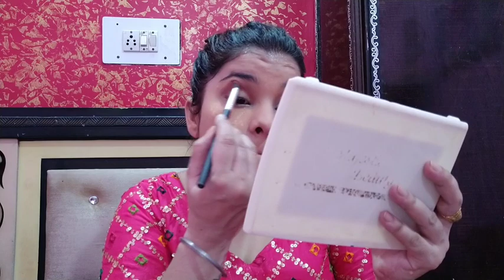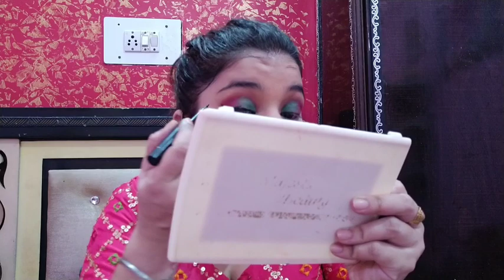Pink and Green Party/Wedding Makeup Look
Necklace set from Meesho
Code- s-2015000

Lakme Perfecting Liquid...

Insight Professional Makeup...

Swiss Beauty Professional Liquid...

Blue Heaven Saphire Make Up...

Blue Heaven TrueBrow Eyebrow Definer, Dark Grey, 0.45gm

MN Liquid Eyeliner 2.5 ml

Blue Heaven Extreme Length...

MorpheXJaclyn Pallette: Easydeals Eyeshadow the Hill Palette 70.5 g

Hilary Rhoda Eyeshadow palette: Hilary Rhoda Mini Eyeshadow Palette (02) 20.8 g (Multi) 20.8 g

Amazon Eyelashes

S.f.r Color Edgy Tempting Blusher-01

Wet n Wild MegaGlo Highlighting Powder Highlighter

Insight Makeup Fixer and 3 in 1...

Copyright: The Content of my Videos are original and created by me. Please do no copy or use these without my Permission